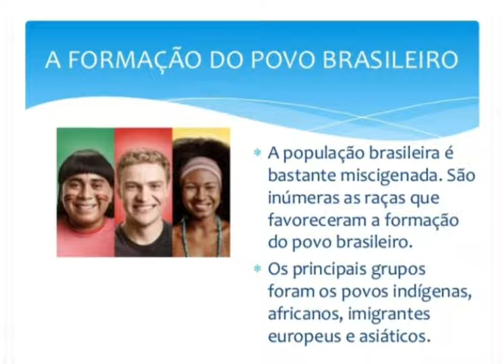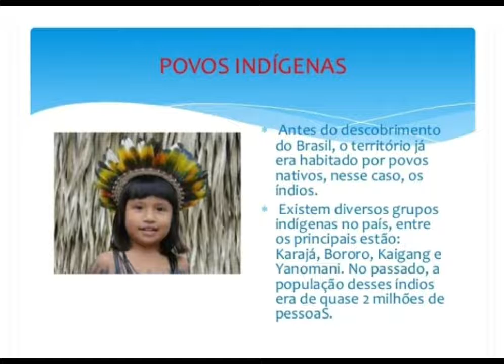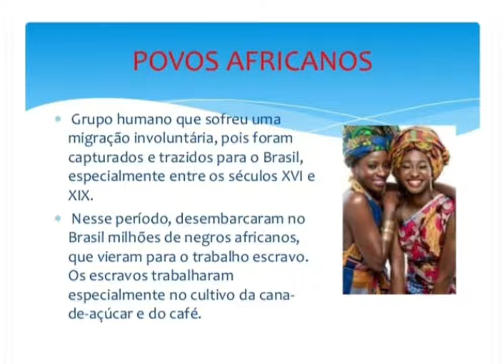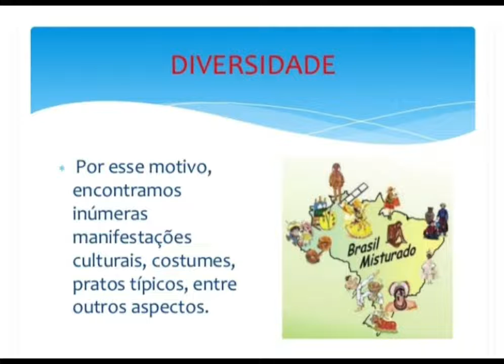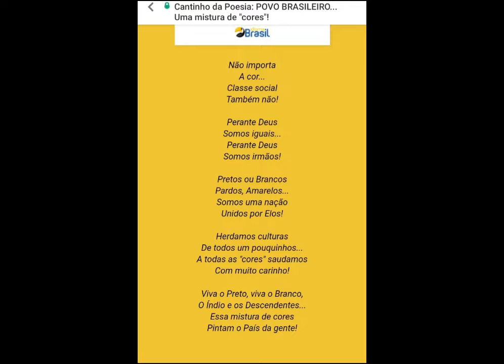História- A Formação do povo Brasileiro